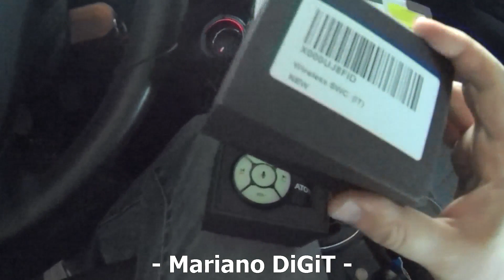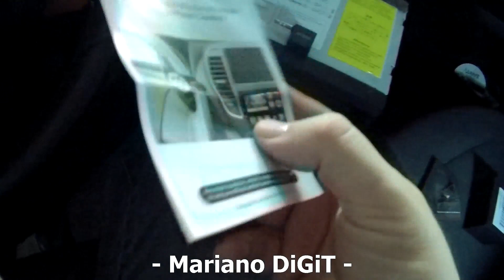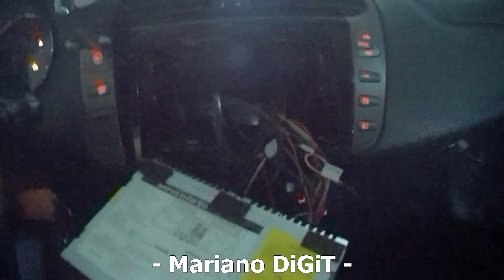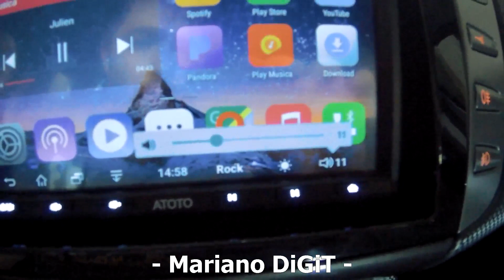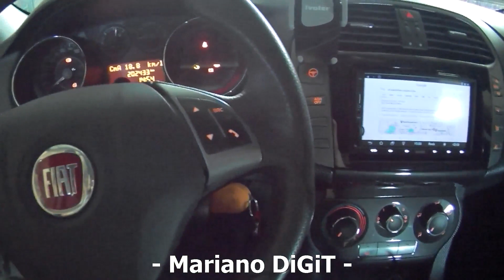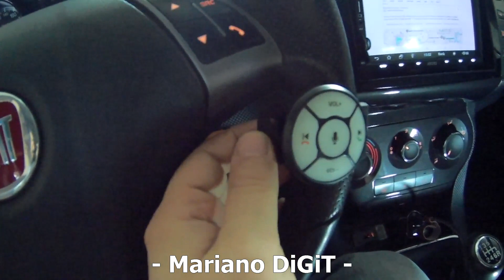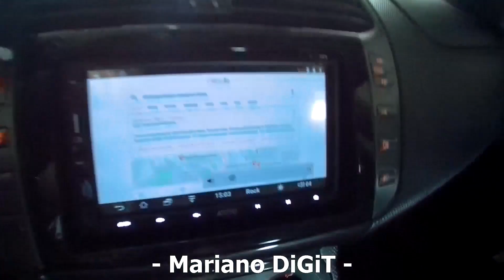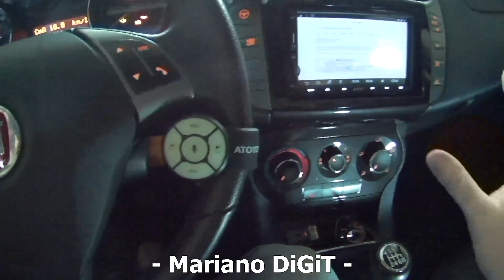Recensione ITA Telecomando ATOTO A6 Steering Wheel Control wireless ac-44 F4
Telecomando senza fili per stereo ATOTO A6.

Link Amazon

Link stereo ATOTO A6

Inseritelo nella pagina di riepilogo ordine nella fase finale di acquisto su Amazon per avere subito lo sconto del 10%!